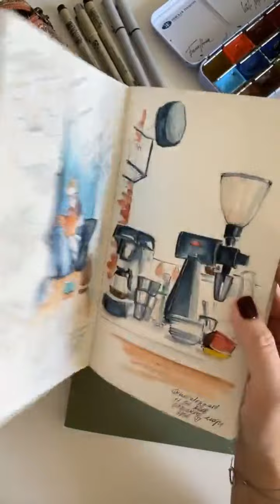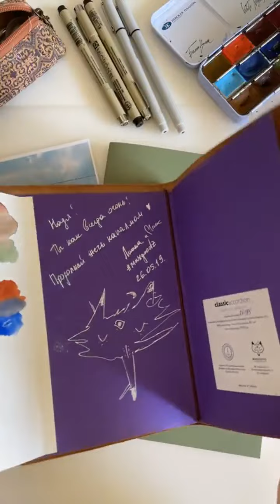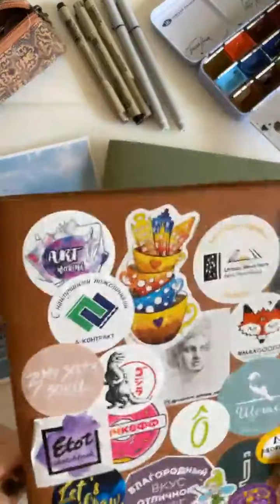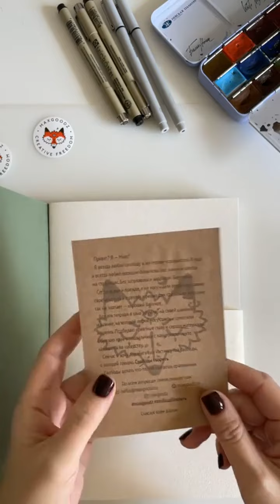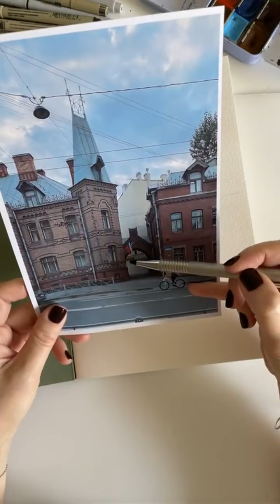Рисуем с Надей Шумовой домик на Петроградке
В этом видео используется скетчбук Aquarellebook Light:
✔️100%-хлопковая белая китайская бумага для акварели Baohong
✔️Фактура Grain Fin
✔️12 листов, 18×27 см, 300 г/м²
Мягкий переплёт на сшивке, наклейка, письмо, уникальный серийный номер у каждого скетчбука.